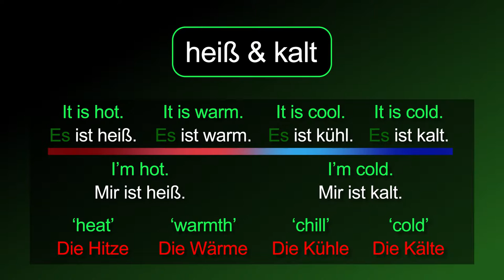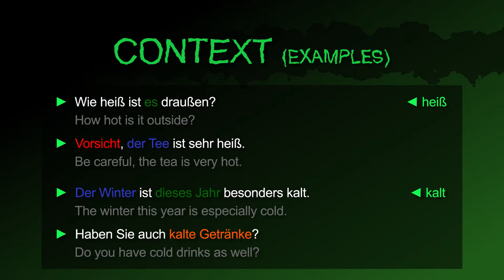hot & cold [heiß & kalt] (+ warm & cool) － German to Die from!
The German adjectives [heiß, warm, kalt & kühl | hot, warm, cold & cool] summarized!

Also in this video:
The nouns “heat, cold, warmth & chill“ in German
How to say "It is hot / warm / cool / cold." in German.
How to say "It is not hot / cold." in German.
How to ask "Is that too hot / cold?" in German.

Example Sentences:
1. How hot is it outside?
2. Be careful, the tea is very hot.
3. The winter this year is especially cold.
4. Do you have cold drinks as well?

How to say "hotter / colder" (Comparative) in German.
The weather is getting hotter / colder soon.
How to say "hottest / coldest" (Superlative) in German.
This is the hottest / coldest place on earth.

[heiß, kalt, warm, kühl, die Kälte, die Hitze, die Kühle, die Wärme, heißer, kälter, kühler, wärmer, heißeste, kühlste, wärmste, kälteste]